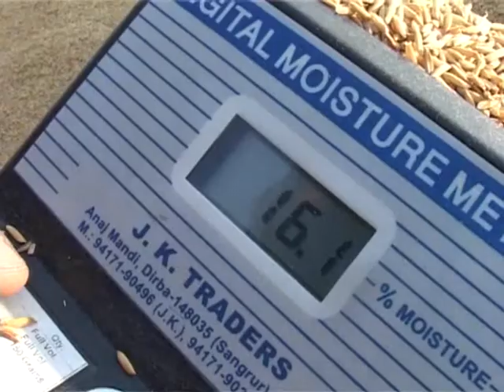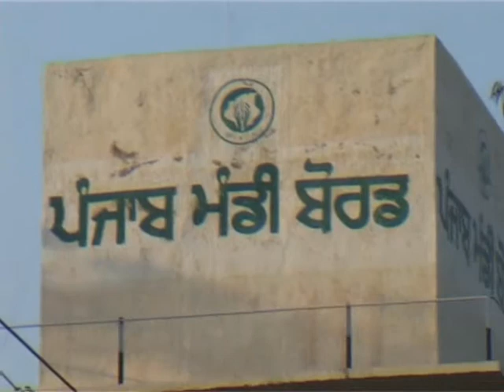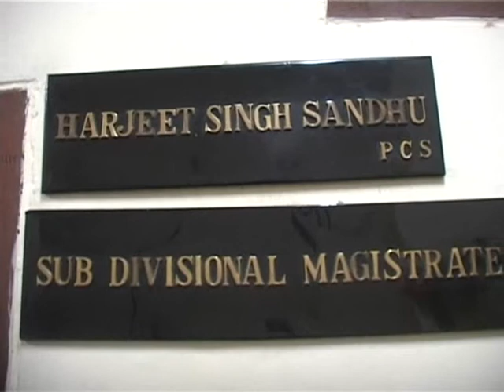धान की बोली करने के लिऐ प्रशासन कर रहा नेताओ का इंतज़ार